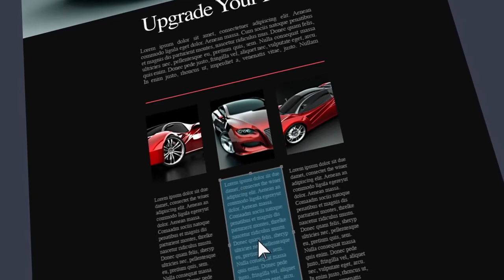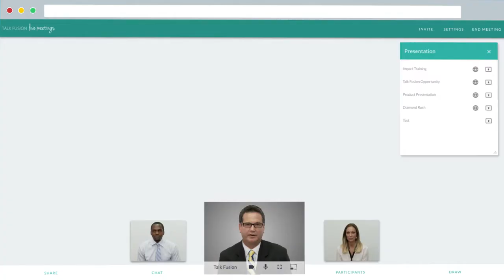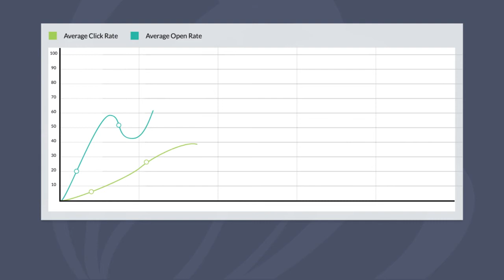Discover the new ways of building your business using technology